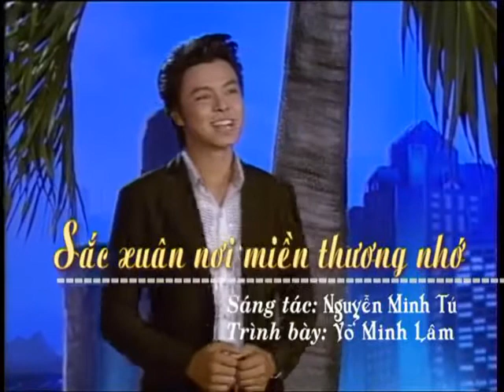Sắc Xuân Nơi Miền Thương Nhớ - NS Võ Minh Lâm